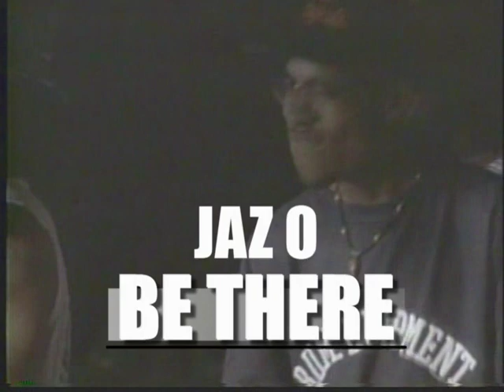Jaz O Be There Trailer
The Untold Story of the Marcy Projects Originator